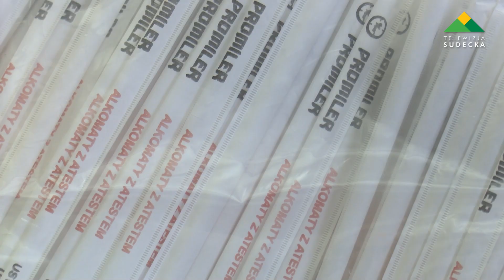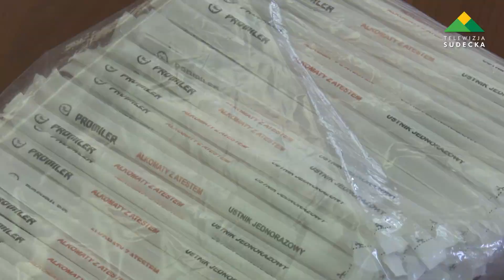Nowy alkomat i narkotesty dla bielawskiej policji.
W środę, 6 grudnia w Urzędzie Miasta burmistrz Bielawy na ręce przedstawicieli Komisariatu Policji w Bielawie przekazał alkomat, który będzie dostępny dla mieszkańców na komendzie, a także narkotesty zakupione ze środków budżetu gminy.